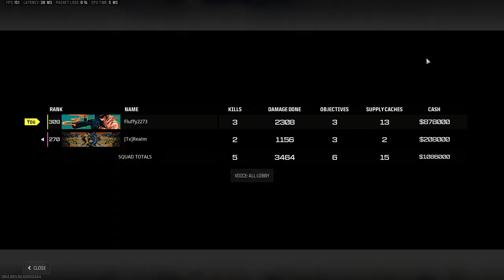COD with Friends EP 20 No Russian